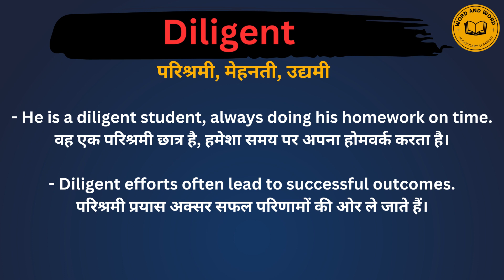Diligent meaning in Hindi/Diligent का अर्थ या मतलब क्या होता है.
Diligent meaning in Hindi.
Diligent का अर्थ या मतलब क्या होता है.
Diligent Matlab kya Hota hai.
Diligent Hindi Meaning.
Diligent explained in detail.